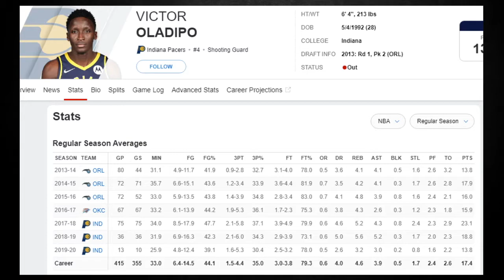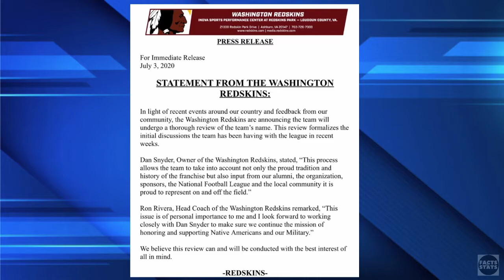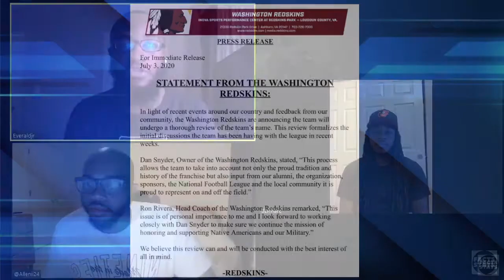Oladipo sits out, MVP Lamar vs MVP Cam, Makur Maker commits to Howard. Ep. 8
Facts and Stats: Oladipo sits out, MVP Lamar vs MVP Cam, Makur Maker commits to Howard

Music prod - FUBARTI